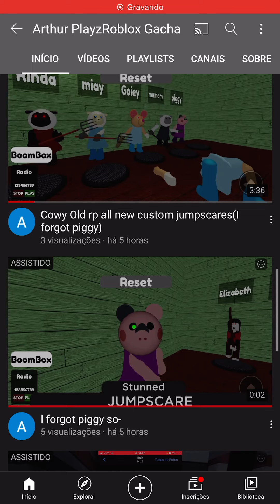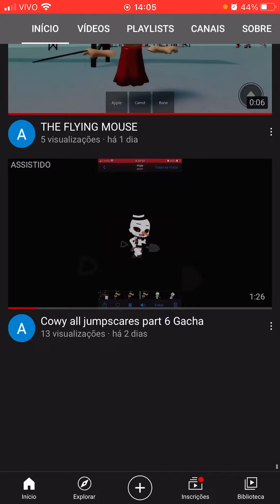If u want you can use those sounds for a sprats remix lol